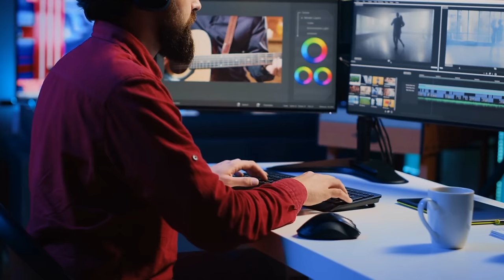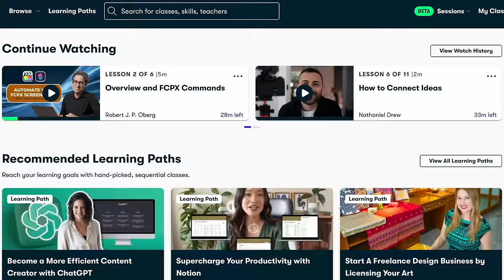Cree Elders Get Emotional When I Speak Their Dying Language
Anyway, I was challenged to come out in the middle of the ice cold winter to remote northern Saskatchewan to learn Cree, one of the world’s most difficult and highly endangered languages, by Patrick, a dancer from Canada’s indigenous Cree people, and then try to give a speech in Cree in front of a room full of skeptical elders. We also went dog sledding, sweat lodging, and moose eating – a truly unique First Nations / Native American experience! If you want to learn some Cree, Patrick and his family have Cree courses available at repeataftermecree.com

0:00 Introduction
0:21 Sponsored by Skillshare
1:31 Buying gifts for the tribe
3:00 Talking to random strangers in Cree
6:23 Speaking Welsh in Canada
7:56 Going dog sledding
8:52 Eating moose and rabbit
10:22 Meeting the village elders
12:09 An emotional moment
13:08 Saying goodbye to the elders
13:51 Experiencing sweat lodge
16:15 Ordering in Chinese at local Chinese restaurant
18:46 How hard is Cree to learn?
21:13 How do I learn languages?